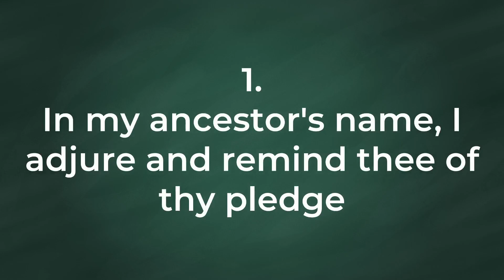Adjure : Definition, Pronunciation, Examples, Synonyms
This video shows the definition of Adjure, how to pronounce it correctly, how to include it in a sentence and synonyms of it.